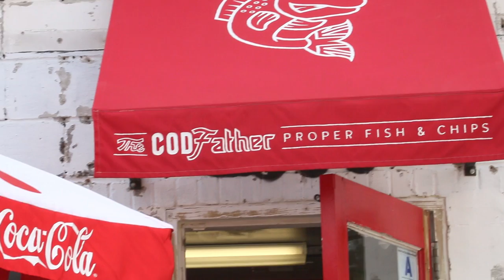15 Minutes With Adam Randall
Adam Randall, owner of The CODFather, sits down to discuss growing up in the UK, working in his father's fish and chips shop, and his move to the states.